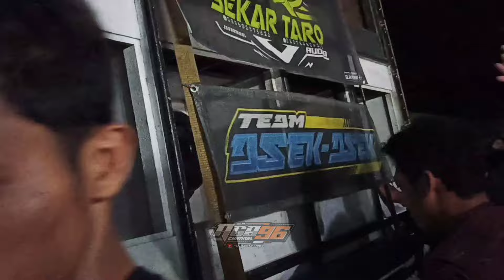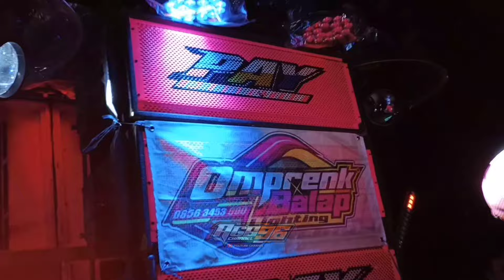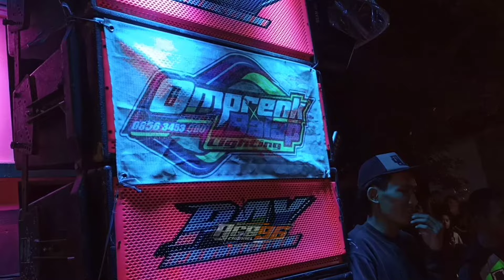Kejadian Tak Terduga Sound Mau Ambruk😱Ini Dia Sound Paling Nulop Di Karnaval Miniatur Blitar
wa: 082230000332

boxmegatronbrewog Megatronbrewog brewogaudioterbaru2020 brewogaudioterbaru2021 brewogaudioceksound ceksoundbrewog ceksoundbrewogaudiodjpongpong ceksoundbrewog2021 djbrewog djbrewogaudio djb Omrewogaudioterbaru2021#Indonesia#Malang#Kediri#Blitar#hrjaudio#riswanda#bjhunter#faskhosengokblitar#mangkasari#brengos#giant#karnavalslemanan#karnavalringenanom#karnavalmangis#karnavaltogokan#karnavalduwet#karnavbatuaji#karnavalindia#karnavalsidorejo#karnavalmalang#karnavalkaranganyar#karnavalponcokusumo#karnaval2016#karnaval2017#karnaval2018#karnaval2019#jinglebrewogaudio#jinglemangaksari#jinglehrjaudio#jingleriswanda